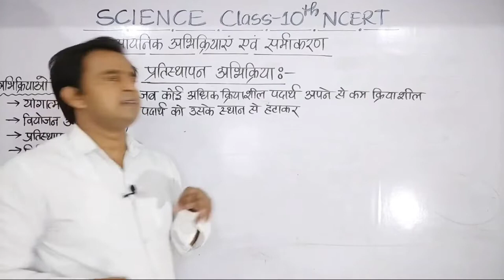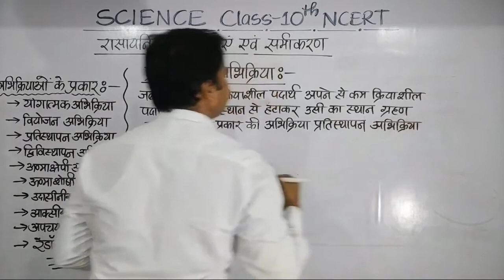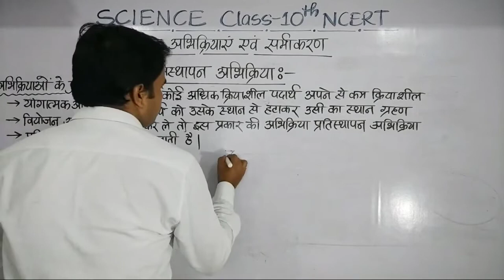प्रतिस्थापन अभिक्रिया | रासायनिक अभिक्रियाएँ एवं समीकरण | Chemical Reactions And Equations Class 10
प्रतिस्थापन अभिक्रिया
रासायनिक अभिक्रियाएँ एवं समीकरण  Chemical Reactions And Equations Class 10